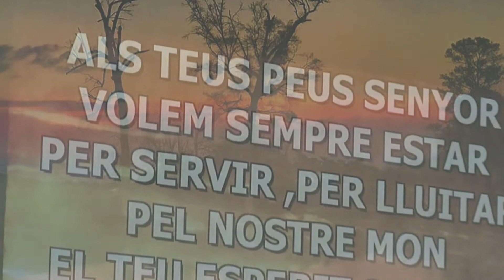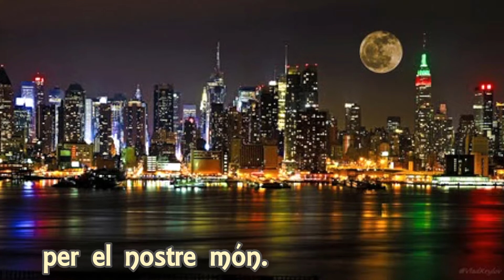Als teus peus Senyor Esglèsia Bautista del Redemptor Sabadell